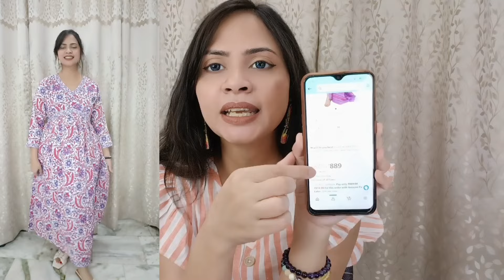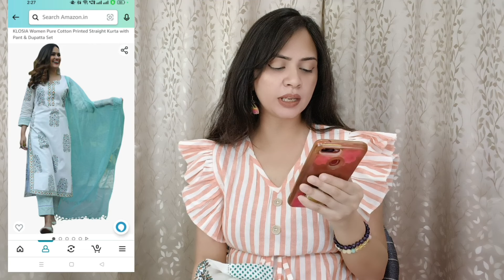Rakshabandhan Fits Under 999rs | Kurti-Pant With Dupatta Sets From Amazon | Affordable Suits Haul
1. Alia cut floral printed kurta with pant and dupatta set

2. Bandhani printed kurta with pant and dupatta set

3. Green rayon straight kurta with pant and dupatta set

4. Magenta kurta pant with dupatta set

5. White and skyblue kurta with pant and duaptta set

Thanks